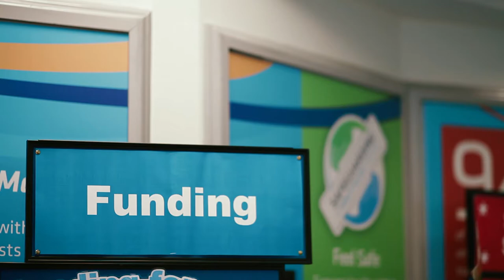JD takes a tour of Henley College